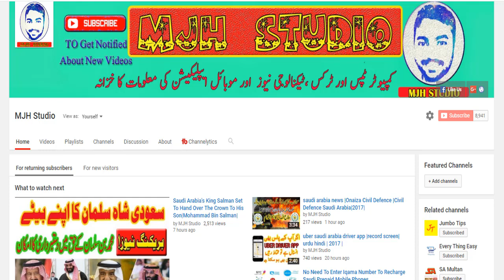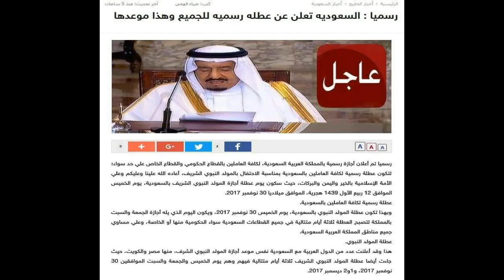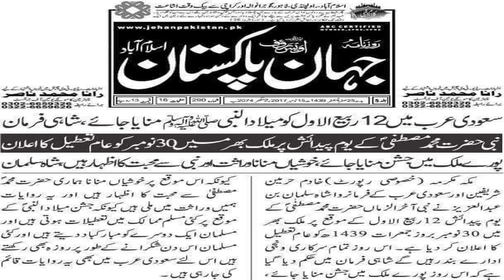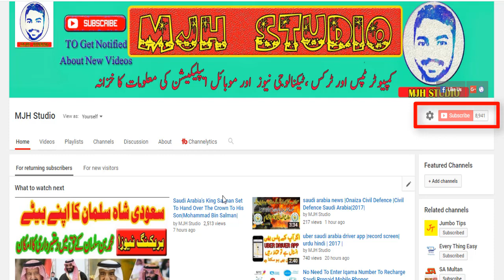Saudi Arabia will celebrate 12 Rabi Ul Awal 2017 As Public Holiday |King Salman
1.Saudi Arabia will celebrate 12 Rabi Ul Awal 2017
2.Milad un Nabi Celebrations in Saudi Arabia 2017
3.Eid Milad un Nabi SAW Celebration in Saudi Arabia
4.Milad E Mustafa Eid Milad un Nabi SAW 12 Rabi al Awwal
5.Saudi Arabia will celebrate 12 Rabi Ul Awal 2017 As Public Holiday |King Salman|
king of saudi Arabia Shah Sulman Bin Abdul Aziz Ordered the 30 november 2017 as national  Holiday.He also ordered that celebration of Eid Milad un Nabi should in Saudi Arabia